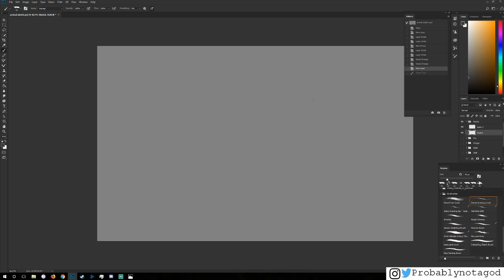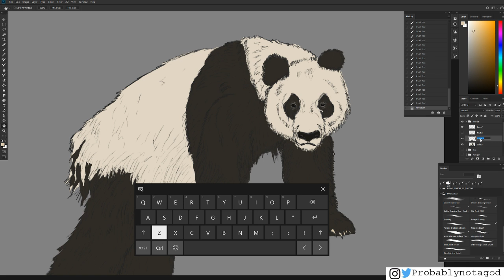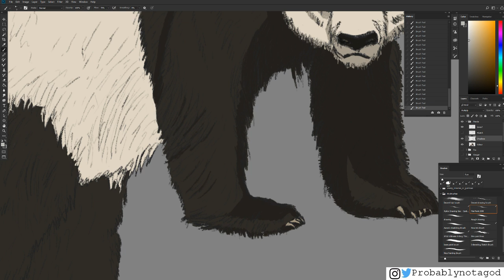Panda painting time lapse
Broadcast live on Twitch.tv/probablynotagod 17/02/2019